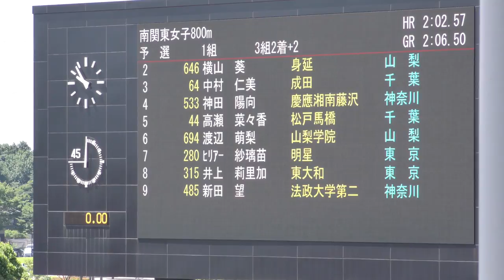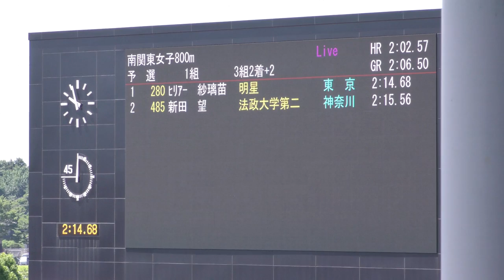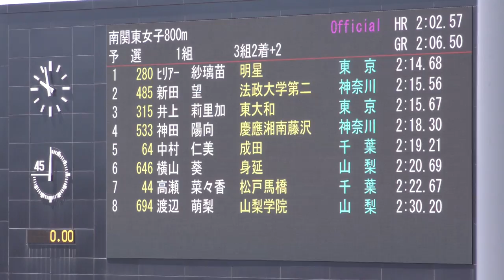女子800m予選1組 南関東 R01 ﾋﾘｱｰ紗璃苗・新田 望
2019関東高校総体リザルト

南関東女子800m
予　選 1組
6月16日

1着 7ﾚｰﾝ  2:14.68
　[280] ﾋﾘｱｰ　紗璃苗 (3)
　明星 / 東　京

2着 9ﾚｰﾝ  2:15.56
　[485] 新田　望 (1)
　法政大学第二 / 神奈川

3着 8ﾚｰﾝ  2:15.67
　[315] 井上　莉里加 (3)
　東大和 / 東　京

4着 4ﾚｰﾝ  2:18.30
　[533] 神田　陽向 (3)
　慶應湘南藤沢 / 神奈川

5着 3ﾚｰﾝ  2:19.21
　[64] 中村　仁美 (2)
　成田 / 千　葉

6着 2ﾚｰﾝ  2:20.69
　[646] 横山　葵 (2)
　身延 / 山　梨

7着 5ﾚｰﾝ  2:22.67
　[44] 高瀬　菜々香 (2)
　松戸馬橋 / 千　葉

8着 6ﾚｰﾝ  2:30.20
　[694] 渡辺　萌梨 (2)
　山梨学院 / 山　梨